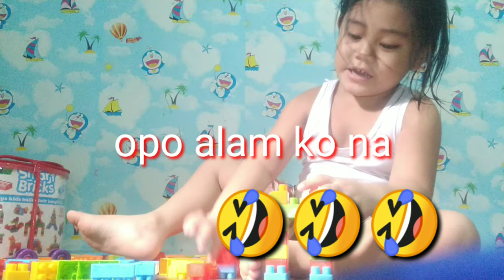It's play time|JOHN 5| JOHN NEL VLOG